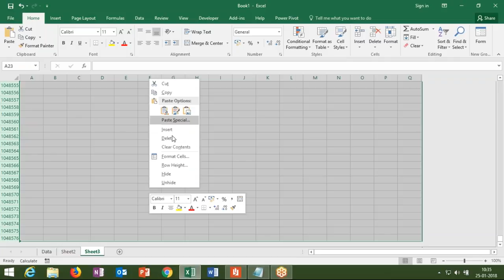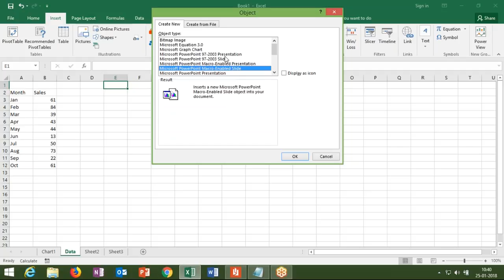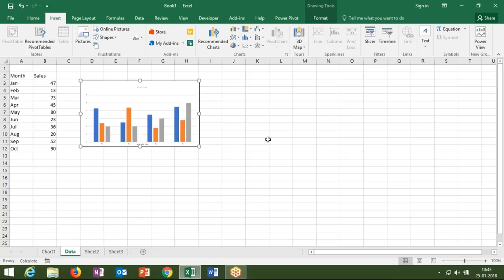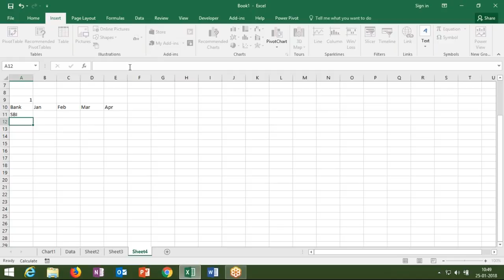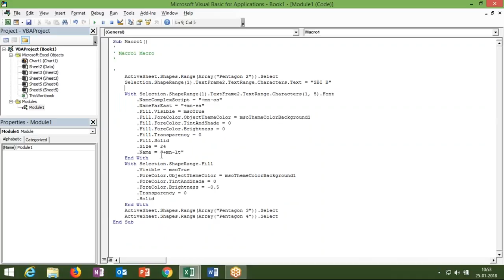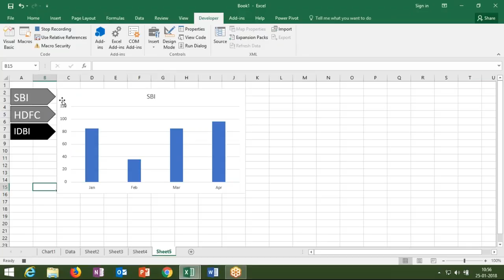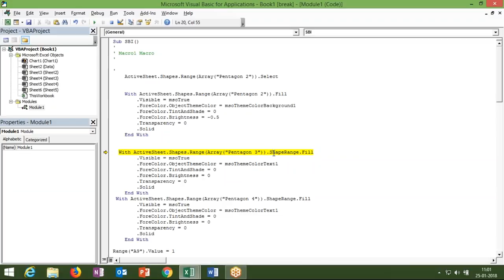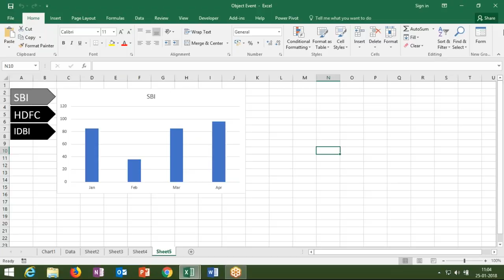Excel Dashboard Training in Hindi with Sujeet Kumar